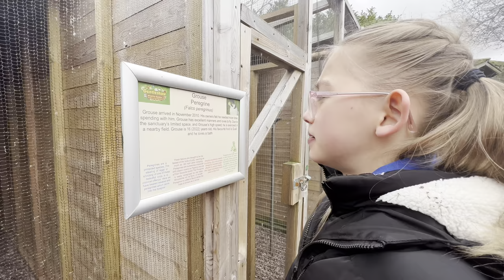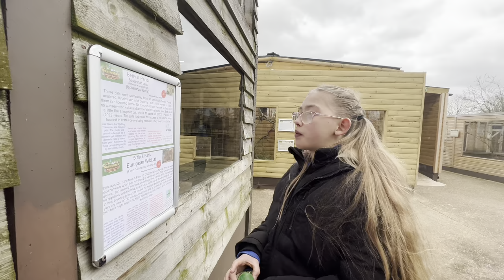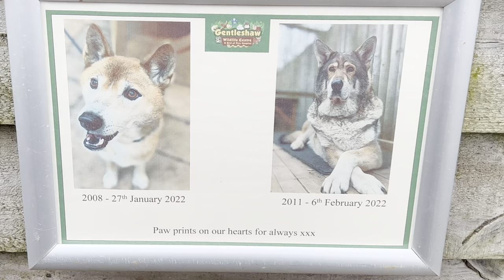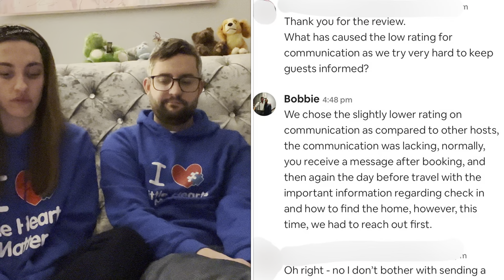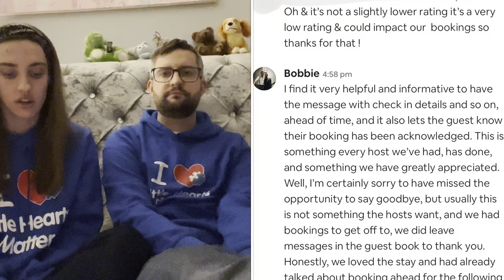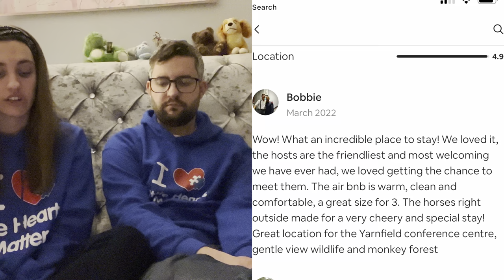Gentleshaw Wildlife Centre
Join us for an afternoon at Gentleshaw Wildlife Centre on our weekend trip to an event for children like my daughter who are facing life with only half a heart

£14 for 2 adults and a child :)

(If youtube turns off the comments, and you would like to post one, leave it in the community tab, let me know what video it is you have watched, and I’l get back to you as soon as I can)

Mum, Jade-Marie here! I feel our little family is super special as not only was I told I could not have children, and then had my beautiful Dawn-louise, I was told my daughter having half a heart (Hypoplastic Left Heart Syndrome, a terminal CHD (Congenital heart defect) meant she wouldn’t live a long and happy life, well, these vlogs go to show how strong a heart warrior she really is! 👊🏻 Half A Heart, Not Half A Life ❤️